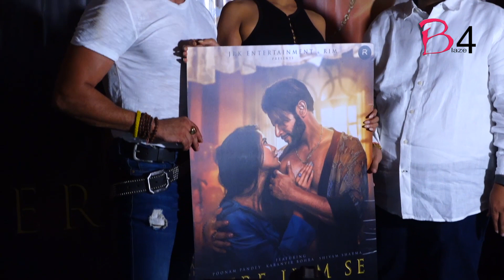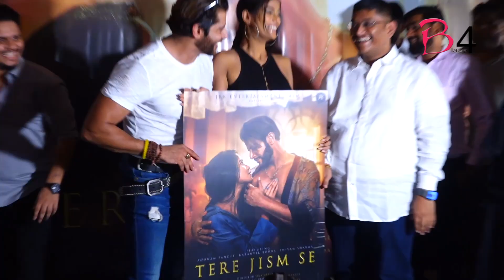Poonam Pandey, Karanvir Bohra come together for a music video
Karanvir Bohra and Poonam Pandey will soon be seen flaunting their sizzling chemistry in a music video titled 'Tere Jism Se'.